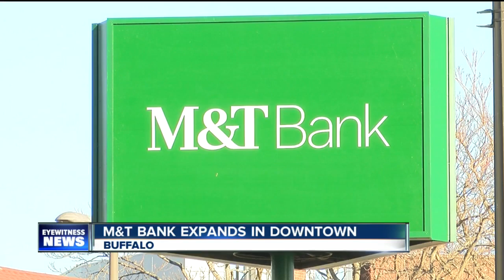M&T Bank expands in Downtown Buffalo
7 Eyewitness News is Buffalo's Source for news, sports, weather, and good things happening every day.